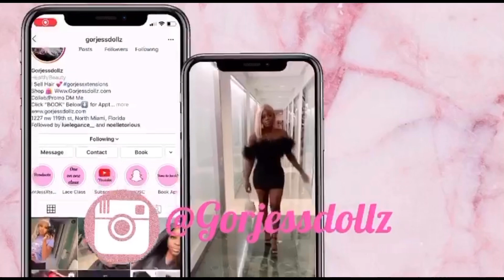Blue 💙 ombré bob | Wig Install !